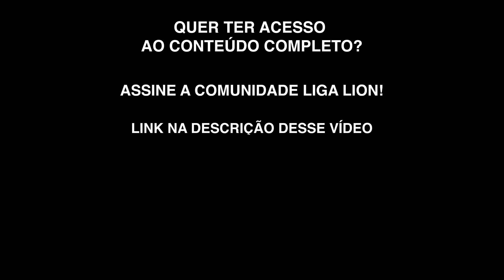A RECESSÃO global NÃO vai derrubar o preço do petróleo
Venha para comunidade Liga Lion!

xxxxxxxxxxxxxxxxxxxxxxxxxxxxxxxxxxxxxxxxxxxxxxxxxxxxxxxxxxxxxxxxxxx